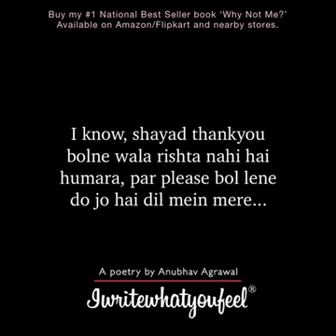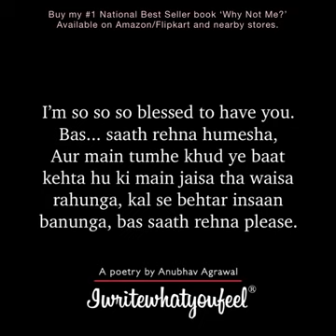May 15, 2021